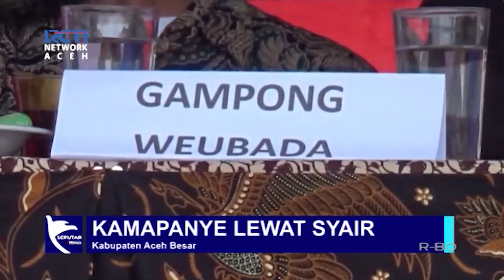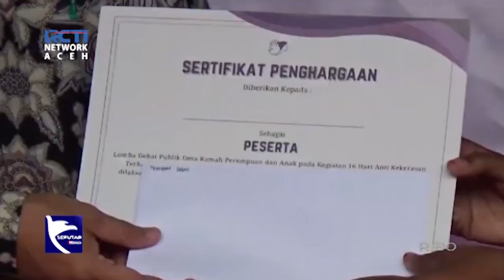Kampanye Anti Kekerasan Terhadap Perempuan Lewat Syair